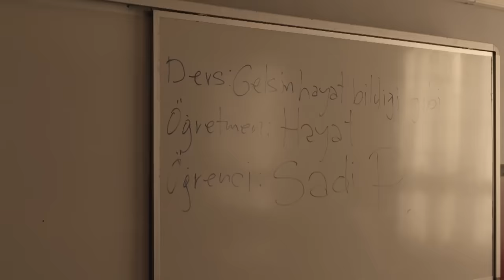Sen Benim Oğlumsun - Gelsin Hayat Bildiği Gibi (38. Bölüm)